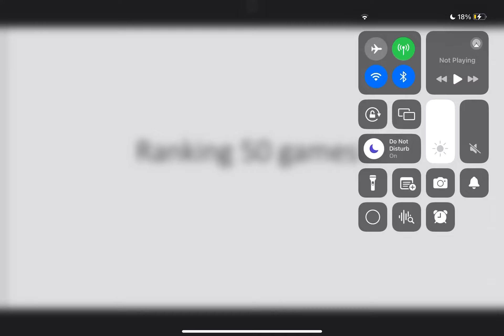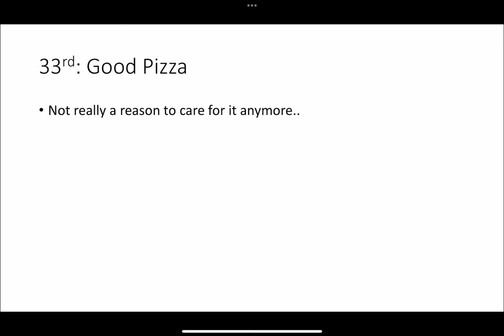Ranking 50 games